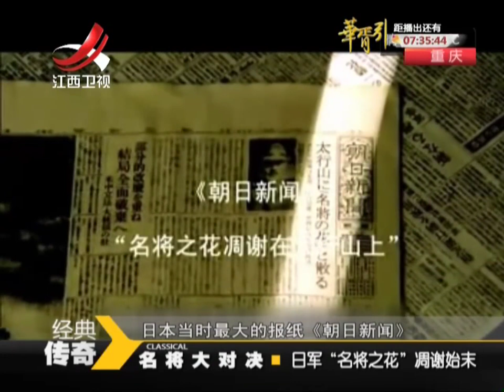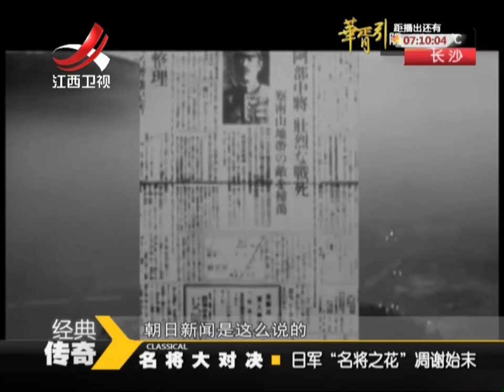20150709 经典传奇 名将对决“黄土岭战役” 日军“名将花”凋谢始末